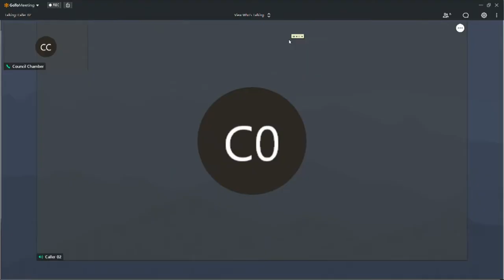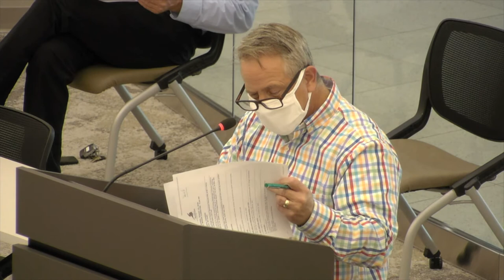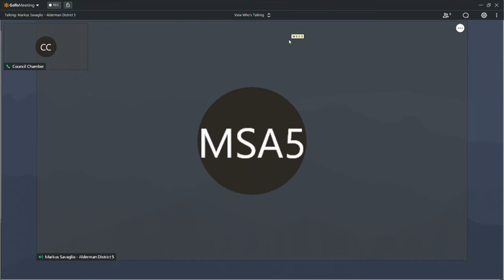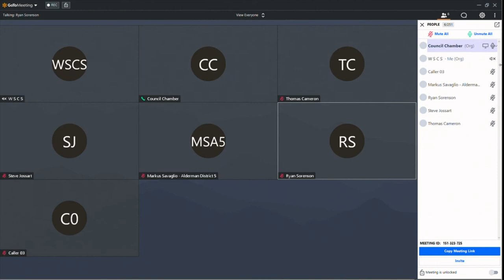Public Works 10132020